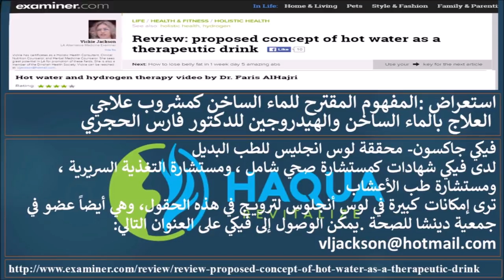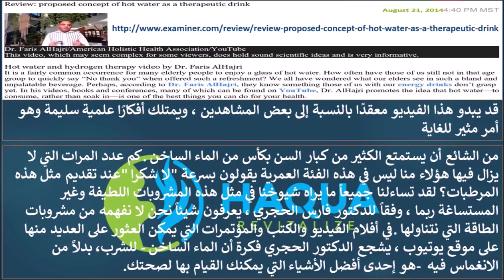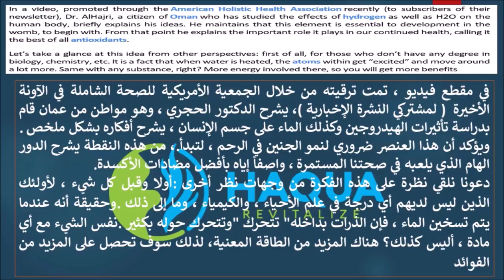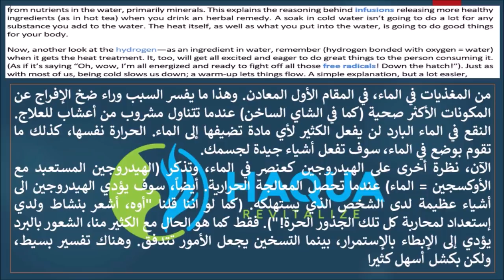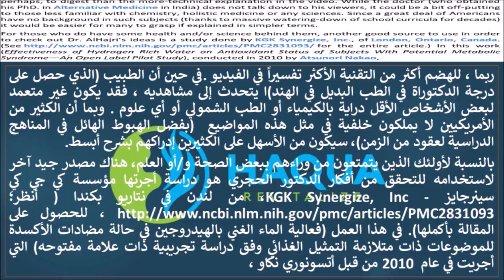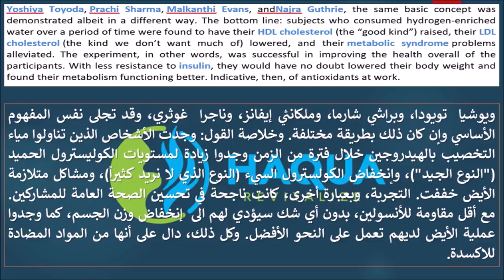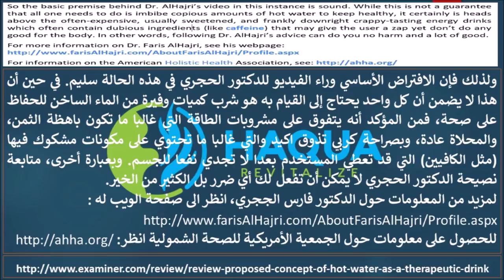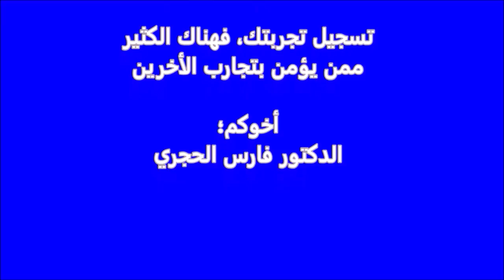المستشارة الأمريكية فيكي جاكسون- تشيد بأبحاث الدكتور فارس الحجري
فيديو العلاج بالماء الساخن والهيدروجين للدكتور فارس الحجري
إنه أمر شائع إلى حد ما بالنسبة لكثير من المسنين التمتع بكوب من الماء الساخن. كيف وغالبا ما يكون هؤلاء منا لا يزال ليس في هذه الفئة العمرية حين نرد بسرعة: "لا شكرا" عندما يعرض علينا مثل هذا الانتعاش؟ نحن جميعا قد نتساءل ما يراه شيوخنا على أنها مشروبات رقيقة  وغير مستساغ. ربما، وفقا للدكتور فارس الحجري، أولئك منا الذين يعرفون شيئا عن مشروبات الطاقة لا يدركون شيء حتى الان. في أشرطة الفيديو له، وكتبه ومؤتمراته، والكثير منها يمكن العثور عليها من موقع اليوتيوب، الدكتور الحجري يروج فكرة أن الماء الساخن للشرب، بدلا من النقع فيه-  يعد واحدا من أفضل الأشياء التي يمكنك القيام بها لصحتك.
في شريط فيديو،روج من خلال الجمعية الأمريكية للصحة الشمولة مؤخرا (للمشتركين في النشرة الخاصة بهم)، الدكتور الحجري، وهو مواطن من سلطنة عمان الذي درس آثار الهيدروجين وكذلك المياه على الجسم البشري، يوضح أفكاره بشكل ملخص، ويؤكد أن هذا العنصر ضروري لنمو الجنين في الرحم، كخطوة أولى للإنطلاق بها، ومن تلك النقطة فهو يفسر الدور الهام الذي يلعبه الماء الساخن في دوام الصحة فيما وصفه بأنه الأفضل من بين جميع المواد المضادة للاكسدة.
دعونا نلقي نظرة على هذه الفكرة من وجهات نظر أخرى: أولا، بالنسبة لأولئك الذين ليس لديهم أي شهادة في علم الأحياء، أوالكيمياء، وما إلى ذلك هو في الحقيقة أن عندما يتم تسخين الماء، فإن الذرات بداخله "تتفاعل" وتتحرك بكثير حوله. الشيء نفسه مع أي مادة، أليس كذلك؟ تتدفق من خلاله المزيد من الطاقة، لذلك سوف تحصل على المزيد من الفوائد من المغذيات في الماء، في المقام الأول المعادن. وهذا ما يفسر السبب وراء ضخ الإفراج عن المكونات الأكثر صحية (كما في الشاي الساخن) عندما تتناول مشروب من أعشاب للعلاج. نقع أي مادة في الماء البارد لن يفعل الكثير في الماء. الحرارة نفسها، كذلك ما تقوم بوضع في الماء، سوف يفعل أشياء جيدة لجسمك.
الآن، نظرة أخرى على الهيدروجين كعنصر في الماء، وتذكر (الهيدروجين المستعبد مع الأوكسجين = الماء) عندما تحصل المعالجة الحرارية. أيضا، سوف يؤدي الى أشياء عظيمة لدى الشخص الذي يستهلكه. (كما لو اننا قلنا "أوه، أشعر بنشاط ولدي إستعداد لمحاربة كل تلك الجذور الحرة!"). فقط كما هو الحال مع الكثير منا، الشعور بالبرد يؤدي إلى الإبطاء بالإستمرار، بينما التسخين يجعل الأمور تتدفق. وهناك تفسير بسيط، ولكن بكشل أسهل كثيرا، ربما، للهضم أكثر من التفسير الأكثر تقني في الفيديو. في حين أن الطبيب (الذي حصل على درجة الدكتوراه في الطب البديل في الهند) لا يتحدث الى مشاهديه، قد يجعل هؤلاء خارج معرفة الكيمياء، أوالطب الشمولي، أوأي العلوم، مستخبثين بشكل ما، حيث أكبر عدد من الأمريكيين ليس لديهم خلفية في مثل هذه المواضيع (الفضل  يعود للمناهج الدراسية الضخمة لعشرات السنين) فإنه سيكون من الأسهل بالنسبة للكثيرين الفهم إذا وضحت بشكل مبسط.
بالنسبة لأولئك الذين لديهم بعض الفهم عن الصحة و العلوم أو إحداهما، ، هناك مصدر جيد آخر يمكن إستخدامه من أجل التحقق بأفكار الدكتور الحجري وهي دراسة قام بها إتحاد كي جي كي، لندن، أونتاريو، كندا، (انظر ، لهذه المادة بأكملها). في هذا العمل الذي جاء تحت عنوان؛ (فعالية المياه الغنية بالهيدروجين على الحالة المضادة للأكسدة من الموضوعات مع المحتملة متلازمة التمثيل الغذائي، وهي تسمية مفتوحة لدراسة تجريبية)، التي أجريت في عام 2010 من قبل أتسونوري ناكاو، ويوشيا تويودا، وبراشي شارما، وملكانثي إيفانز، وناجرا غوثري، وقد تجلى نفس المفهوم الأساسي وإن كان ذلك بطريقة مختلفة. وخلاصة القول: وجدت الأشخاص الذين تناولوا مياء التخصيب بالهيدروجين على مدى فترة من الوقت زيادة لمستويات الكوليسترول الحميد ("النوع الجيد")، وإنخفاض الكولسترول السيء (النوع الذي لا تريد الكثير منه)، وعلى إنخفاض معاناتهم في متلازمة الأيض. التجربة، وبعبارة أخرى، كانت ناجحة في تحسين الصحة العامة للمشاركين. مع أقل مقاومة للأنسولين، بدون أي شك سيؤدي لهم الى إنخفاض وزن الجسم، وعملية الأيض لديهم تعمل على نحو أفضل. وكل ذلك، دال على أنها من المواد المضادة للاكسدة.
ولذلك فإن الافتراض الأساسي وراء الفيديو للدكتور الحجري في هذه الحالة سليم. في حين أن هذا لا يضمن أن كل واحد يحتاج إلى القيام به هو شرب كميات وفيرة من الماء الساخن للحفاظ على صحة، فمن المؤكد أنه يتفوق على مشروبات الطاقة التي غالبا ما تكون باهظة الثمن، والمحلاة عادة، وبصراحة كربي تذوق اكيد والتي غالبا ما تحتوي على مكونات مشكوك فيها ( مثل الكافيين) التي قد تعطي المستخدم بعدا لا تجدي نفعا للجسم. وبعبارة أخرى، متابعة نصيحة الدكتور الحجري لا يمكن أن تفعل لك أي ضرر بل الكثير من الخير.

Music
Wistful_Harp
by; ANDREW HUANG